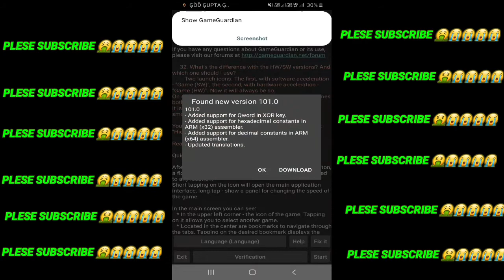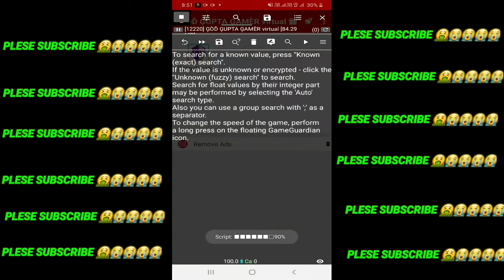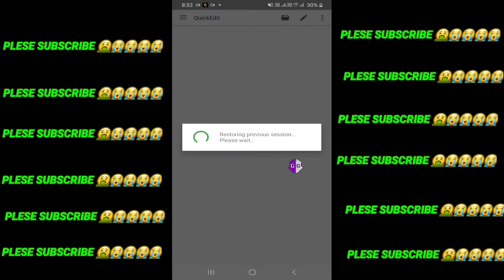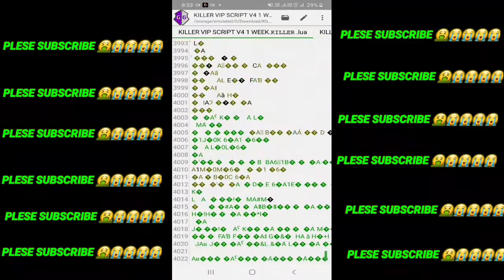HOW TO DECRypt lua script | script demcript kaise kaise kare